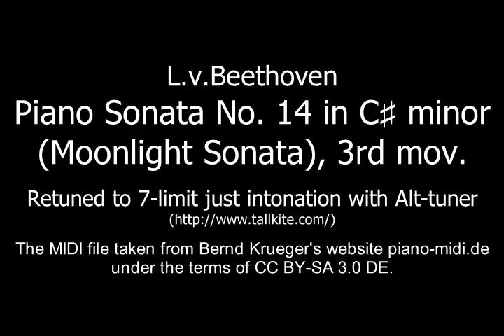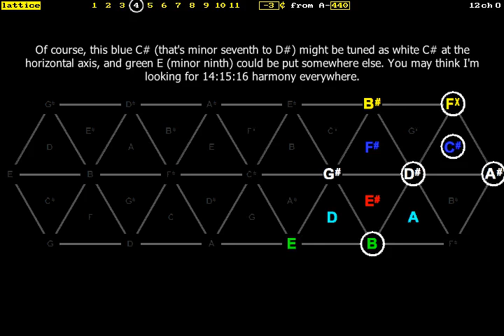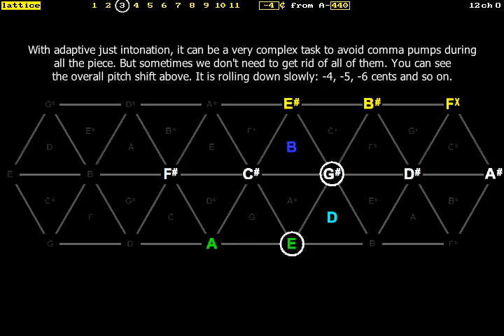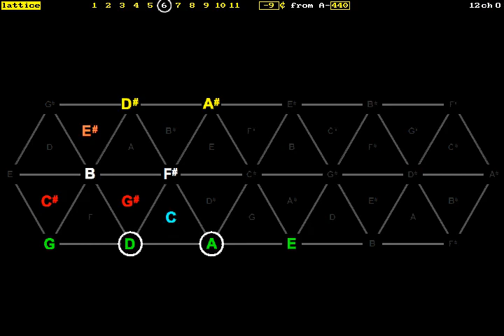L.v.Beethoven. Moonlight Sonata 3rd mov in 7-limit just intonation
Piano Sonata No. 14 in C♯ minor, 3rd Mov.  Ludwig van Beethoven.
This is an adaptive 7-limit just intonation tuning made with Alt-tuner
Just intonation means that all the harmonic relations are expressed with simple rational numbers, so that musical intervals are so much clean as possible.
The octave axis (integer powers of 2) is not displayed due to octave equivalence principle.
The fifths axis (integer powers of 3, or white colour) is horizontal, it is directed from left to right.
The major thirds axis (integer powers of 5, where yellow colour is for positive and green colour is for negative powers) is directed from bottom-left to up-right. Thus, an upward-pointing triangle is a major third.
The harmonic seventh axis (powers of 7) is directed from the screen plane to upper plane, that is virtually above the screen. The positive direction is shown blue and the negative one is red. Thus, the blue note inside a triangle can be considered as an apex of major tetrahedron.
Sorry for possible video lags as it was recorded on a quite old PC :)

Людвиг ван Бетховен. Соната для фортепиано № 14 до-диез минор (Лунная соната), часть 3. Адаптивный чистый строй.
Чистый строй основан на рациональных соотношениях частот, т.е. все музыкальные интервалы выражаются рациональными числами. Целые степени простых чисел 2, 3, 5, 7 и их произведения образуют 4-мерную пространственную сетку.
Ось октав (степени числа 2) не визуализирована — ноты, разделённые интервалом в целое число октав, занимают одно и то же местоположение (принцип октавной эквивалентности).
Ось квинт (степени числа 3, белый цвет) проходит горизонтально слева направо.
Ось больших терций (степени числа 5, жёлтый цвет для положительных и зелёный цвет для отрицательных степеней) проходит по диагонали слева-снизу вправо-вверх. Треугольник вершиной вверх обозначает мажорное трезвучие.
Ось натуральной септимы (синий цвет для 7^1 и красный цвет для 7^(-1)) идёт из "плоскости экрана" к наблюдателю, вправо и вверх, таким образом, синяя нота — вершина "мажорного тетраэдра", ноты которого составляют натуральный звукоряд 4:5:6:7.